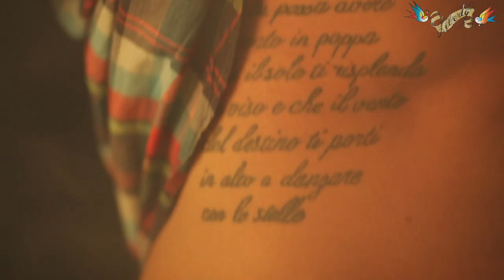AGM present LIBERTY || RISING LOVE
VEGA presenta

LIBERTY "BORN LUCKY" w TOUCH THE WOOD @ RISING LOVE

VENERDì 17 GENNAIO presso RISING LOVE, Via delle Conce 14 - Metro Piramide - Roma

INGRESSO 5€